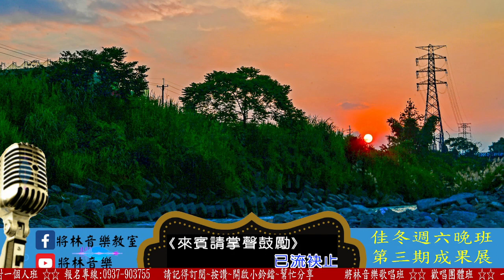將林音樂歌唱班 佳冬週六晚間班 第3期成果發表 - 王俊哲 - 望夫石